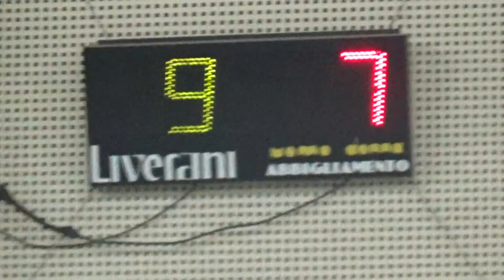09V 10R 00016